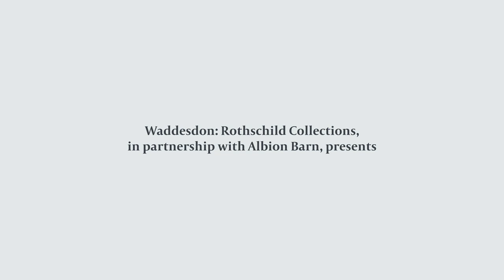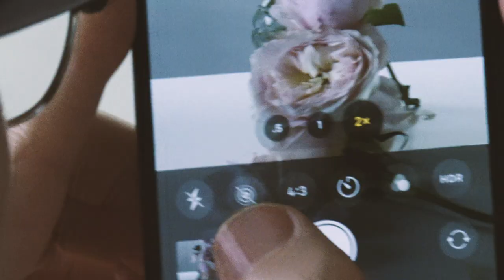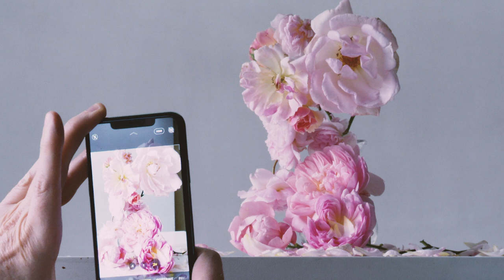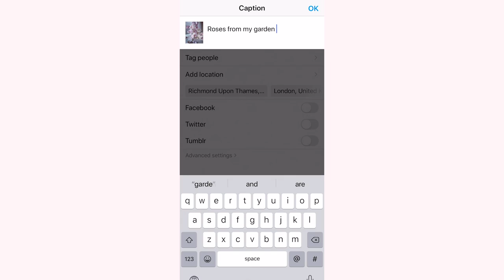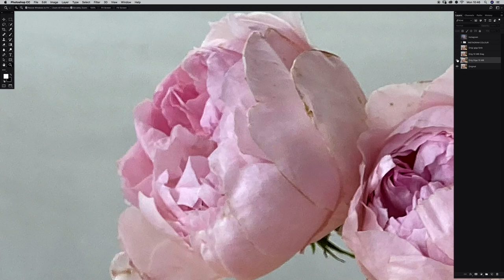Nick Knight: Roses from my Garden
A short film to accompany Roses from my Garden, an exhibition of photographs by Nick Knight held at Waddesdon Manor in summer 2020.
Opens 4 July 2020